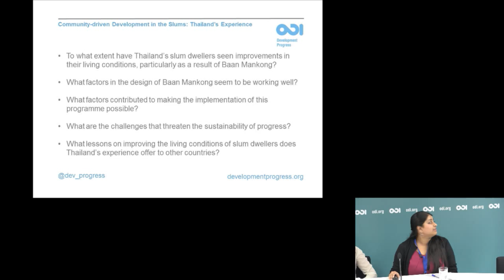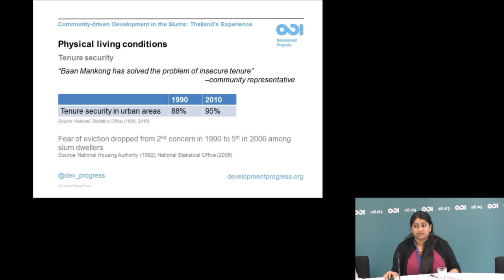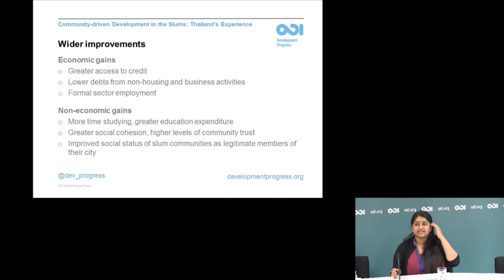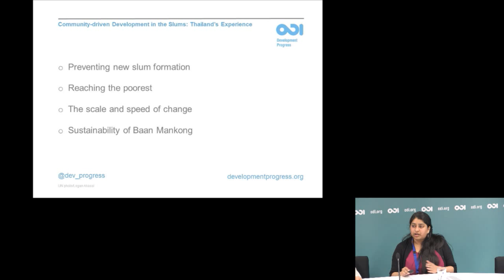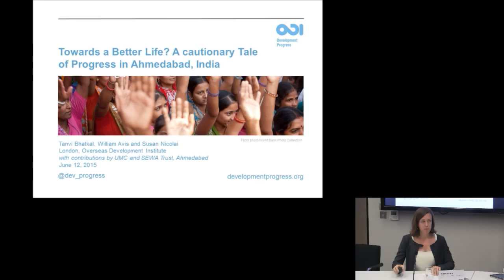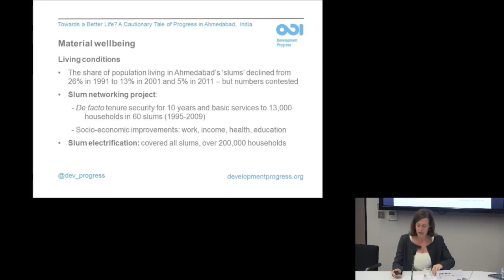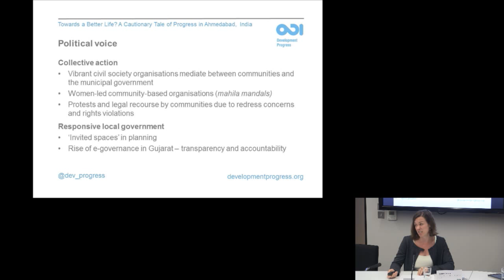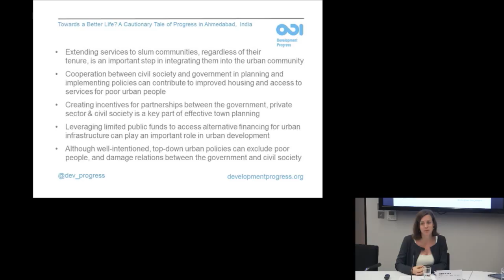Urban futures: making cities work for people - 3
This day-long event brought together key insights on urbanisation and development from the latest research by the Overseas Development Institute.  These insights shed light on pathways towards ensuring inclusive, safe, resilient and sustainable cities in line with current proposals for an urban Sustainable Development Goal.  The day featured interactive presentations, discussions with key thinkers in the domain, seeking to bring together a range of experts to facilitate a broad dialogue on this inherently multi-faceted topic.